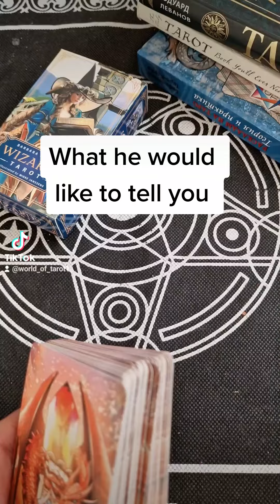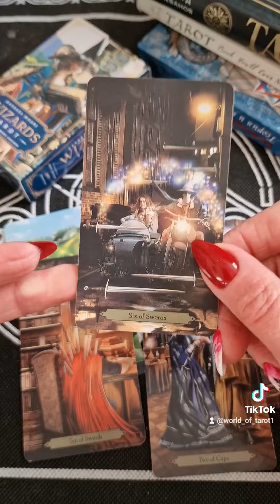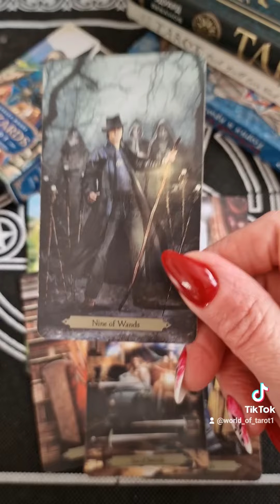WHAT HE WOULD LIKE TO TELL YOU 👀